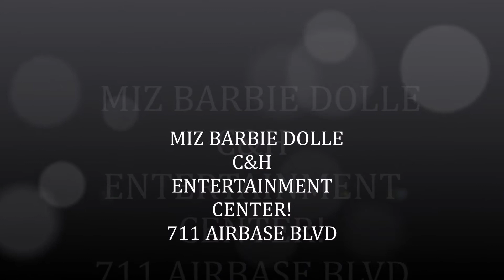MIZ BARBIE DOLLE BIRTHDAY & RELEASE PARTY!